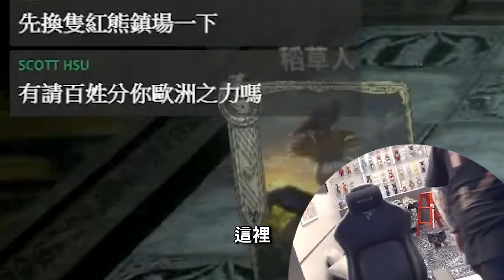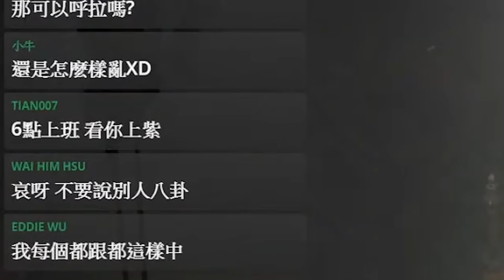【首發】100%合成紫娃方法?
蹦闆個人FB🔗
蹦闆個人IG🔗
伊果國外精品代購官方FB🔗
伊果國外精品代購官方IG🔗
蹦闆遊戲俱樂部(LINE)🔗